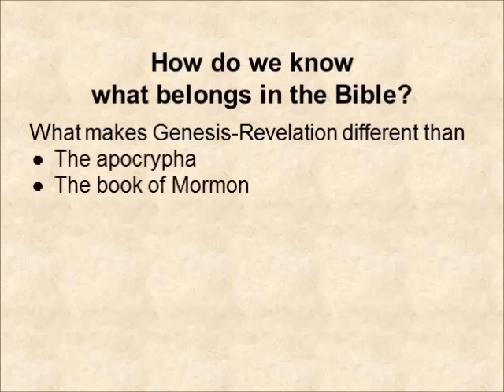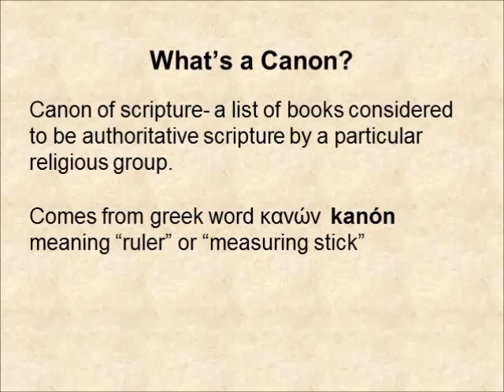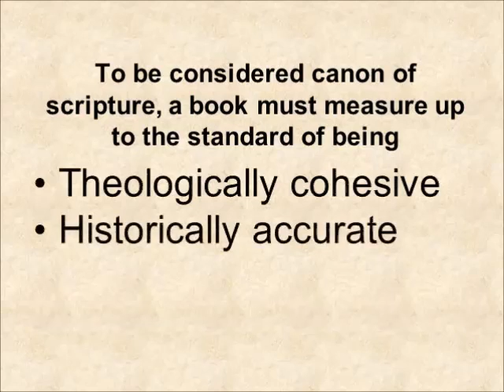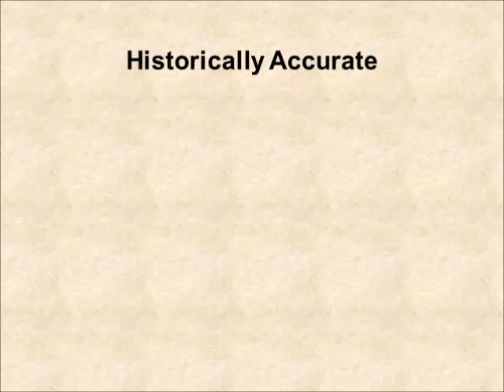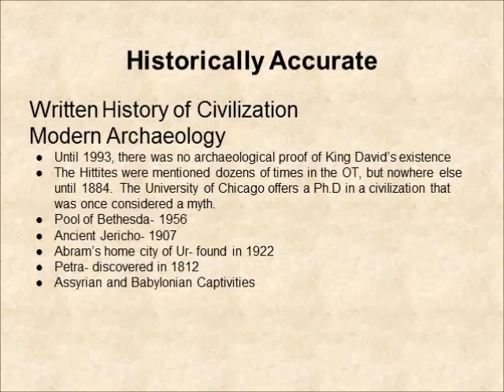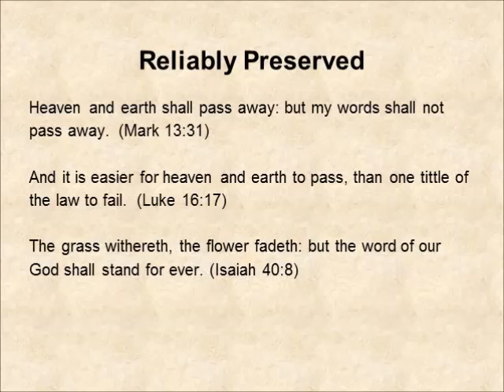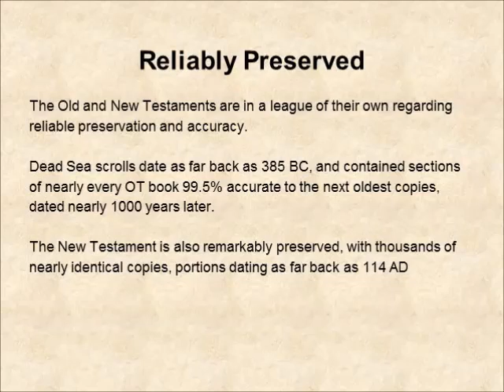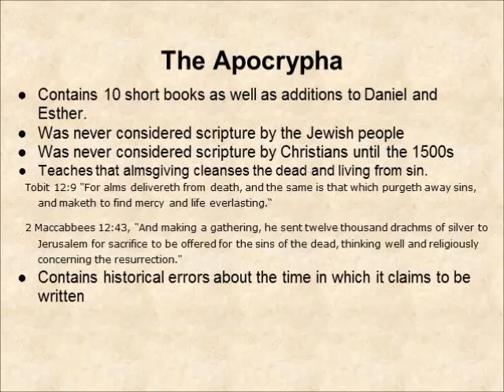How do we know what belongs in the Bible?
What makes Genesis-Revelation any different than the other "holy books"?